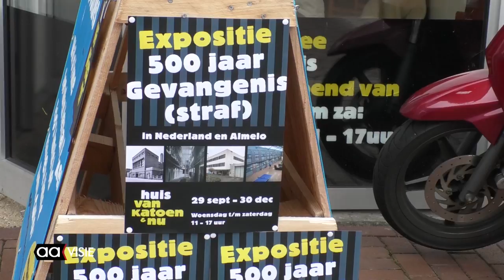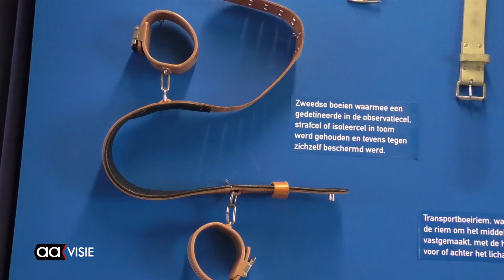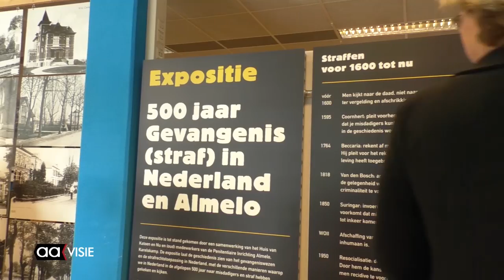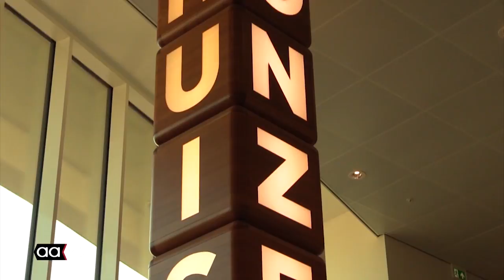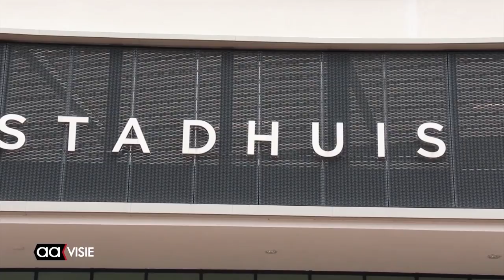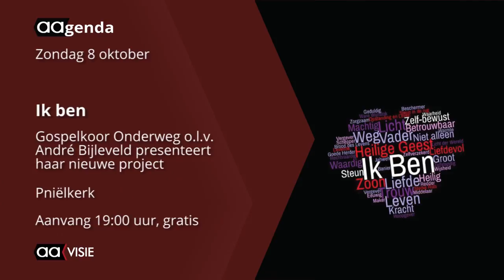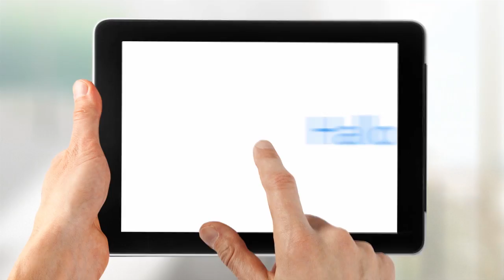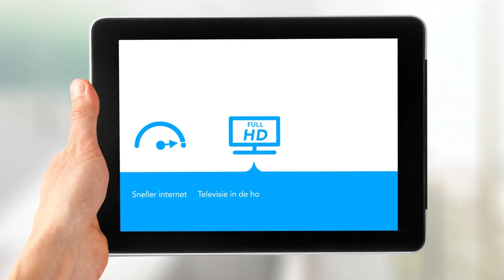Allemaal Almelo - weekendoverzicht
Het weekendoverzicht van Almelo met: Het Liedjesmakersfestival in Hof 88, Open dag van de rechtbank, Expositie 500 jaar gevangenis(straf), Jazz at the bieb - muziek van Django Reinhardt, concept-begroting gemeente Almelo en de agenda voor de komende week.